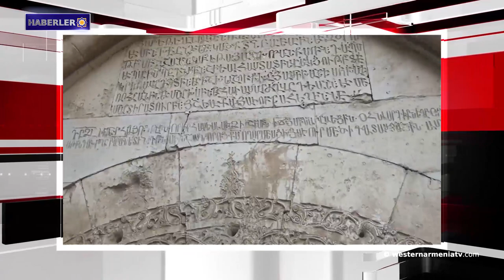Batı Ermenistan devlet başkanı Mandelio de Napul’daki etkinlikte.Haberler 2019-08-24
1- Batı Ermenistan devlet başkanı Mandelio de Napul’daki etkinlikte
2- Ararat Mirzoyan: Avrupa Birliği, Ermenistan Cumhuriyeti için önemli bir ortaktır
3- Suriye ordusu tarafından kurtulan Khan-Şeyhun’dan ilk görüntüler
4- Fransa ve İngiltere, G7 zirvesinde İran konusunda birleşik bir cepheyle bir araya gelmek istiyor
5- İsrailli yazarların Ermenilere karşı uygulanan soykırım konusundaki kitabı Türk medyasını kızdırdı